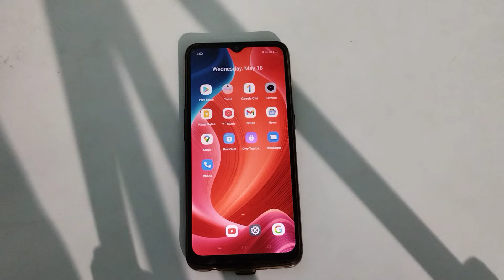how to wrise to wake on narzo 50a prime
how to wrise to wake on realme narzo 50a prime
how to on wrise to wake realme narzo 50a prime
how to wrise to wake on realme
how to wrise to wake on
wrise to wake on kar na batay
wrise to wake on kaise kar na Hai
wrise to wake on kaise kar sakte hai
wrise to wake on kaise kar nhaibmmobile setting par ja kar